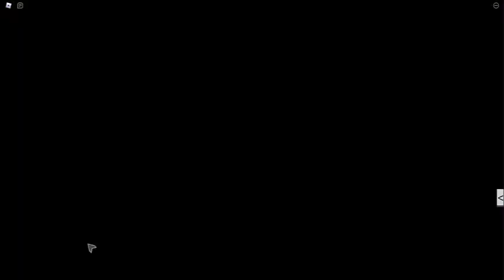(OLD) How to get the Buzzsaw in After the Flash: Mirage | Roblox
In this video, I will show you how to get the Buzzsaw in Roblox After The Flash: Mirage.

I make Roblox videos on my channel. What is Roblox? Roblox is an online virtual playground and workshop, where kids of all ages can safely interact, create, have fun, and learn. It’s unique in that practically everything on Roblox is designed and constructed by members of the community. Roblox is designed for 8 to 18-year-olds, but it is open to people of all ages. By participating and by building cool stuff, Roblox members can earn specialty badges as well as Roblox currency called robux. They can use robux to shop at the online catalog to purchase avatar clothing and accessories.